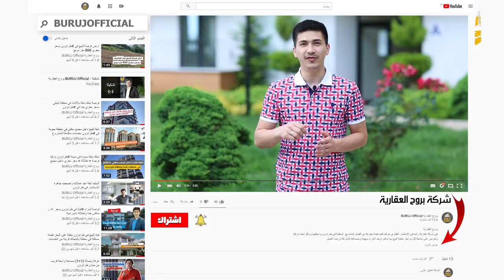شقة فاخرة للبيع مقابل شاطئ يالينجاك طرابزون ضمن مجمع ذات تشطيب عالي الجودة واطلالة ساحرة على البحر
المدينة / طرابزون
المنطقة / يالنجاك
عدد الغرف / 3 غرف وصاله + 3 دورات مياه +بلكونتين +مطبخ
الدور / 2
المميزات /
المجمع على الشارع الرئيسي مباشرة
عمر البناء سنتين تقريبا
مجمع متكامل إطلاله مباشرة على
 يوجد بالمجمع مواقف مغلقة ومفتوحه
بوابه الكترونيه وكاميرات مراقبه
جلسات عائليه
مساحات خضراء
العاب اطفال
تحت البنايه سوبر ماركت
كافي مميز جدا من ضمن المحلات التجارية اسفل العمارة
شاطي للسباحة مقابل المجمع
الموقع قريب جدا من مول جواهر /وايضا المطاعم وباقي الخدمات
والمسافه بينها وبين المطار 5 دقائق
المسافة بينها وبين الميدان 10 دقائق

المطلوب / الشقة مباعة للعروض الاخرى يرجى التواصل معنا

رابط الواتساب المباشر للتحدث معنا

عقارات_اسطنبول#
عقارات_تركيا#
الاستثمار_في_تركيا#
شقق للبيع في تركيا
شقق_تركيا#
عقارات_طرابزون#